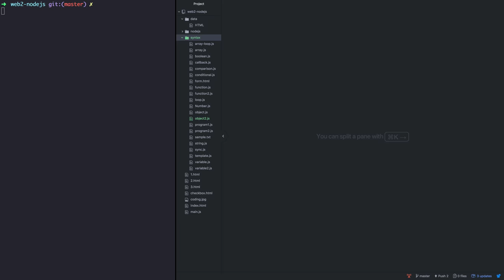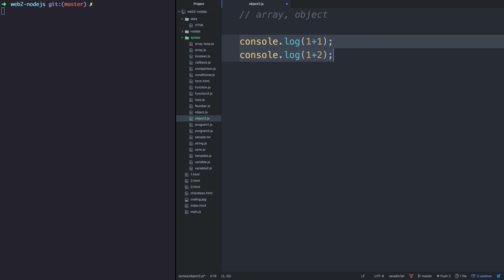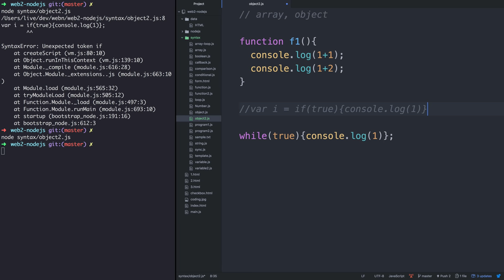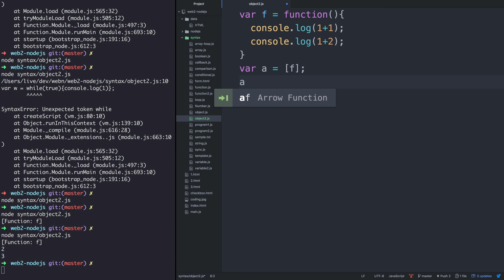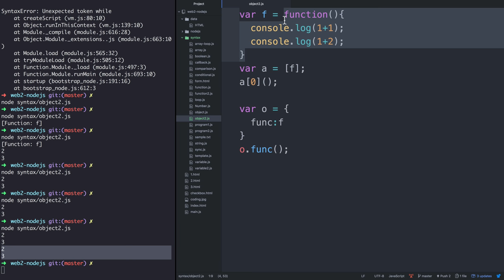Node.js-41.JavaScript-객체-값으로서 함수